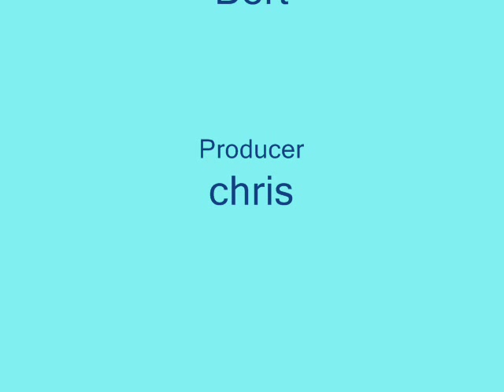bert flying the swift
bert flying the swift for the first